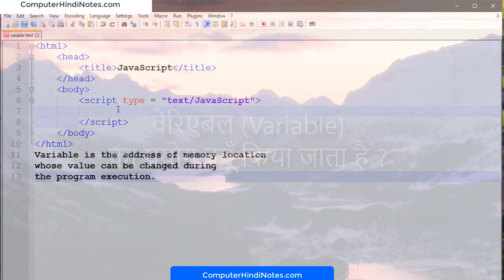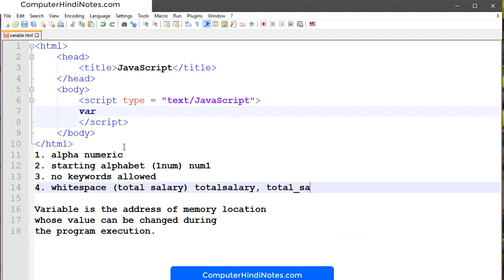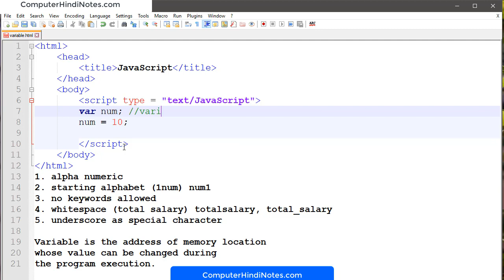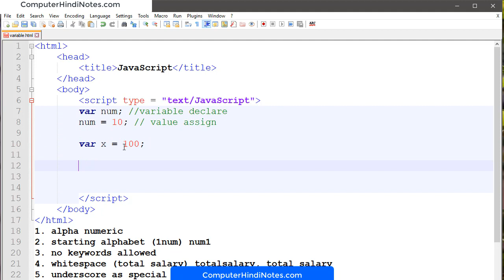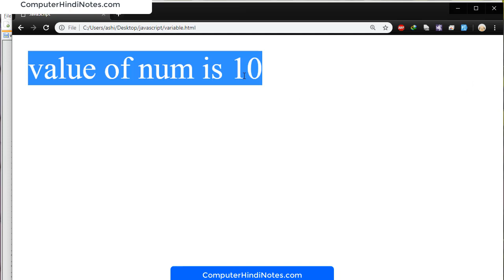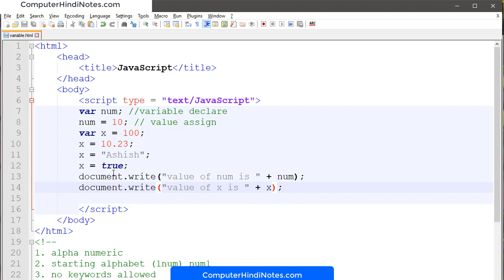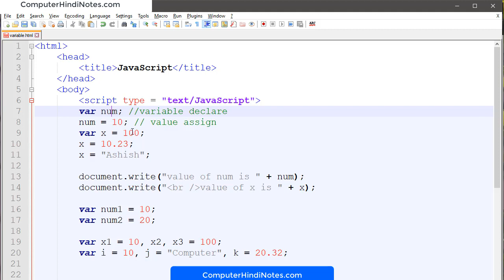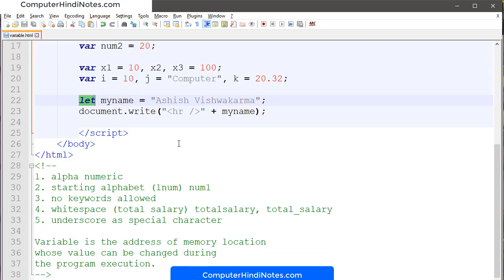#2 JavaScript Define Variable, Declare Variable Using VAR and LET & naming rules of variable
This is the 2nd video of this series i.e. Learn JavaScript in Hindi, In this video I have explained that how you can declare variable using var and let keyword.
You will learn following things

- How to define variable
- naming rules of variable
- define variable using var keyword
- define variable using let keyword
- Multiple variable declaration in single line

- Variables are used to store data.
- A variable is a "container" for information you want to store. A variable's value can change during the script. You can refer to a variable by name to see its value or to change its value.
- Rules for variable names:
1. Variable names are case sensitive
2. They must begin with a letter or the underscore character
strname – STRNAME (not same)